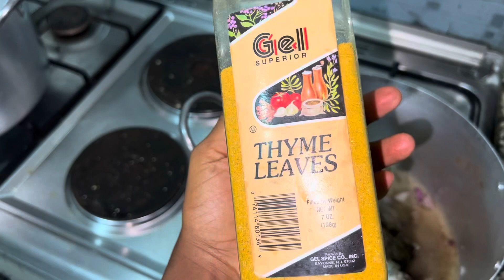COOK WITH ME SUNDAY | HOUSEMAIDS ALMOST MADE ME RUN MAD 😡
Hi and thank you for clicking on my video. Today we are going to be chatting about domestic staff and making Sunday Jollof rice. It’s a cook with me Sunday guys! Let’s cook

ABOUT

Hello, my name is Chiagozie. I am a wife, married to the best man and mum to two children. I also work in a financial institution and own a hair business. I started uploading videos to youtube during the COVID-19 lockdown. My Vlogs are a nice way to record events that happen in my life (more like a diary). These videos help me capture the moments that I do not want to forget or that I will like to look back to. I make videos on leveling up, Self Care, family, business, lifestyle, parenting (basically mummy and family related).